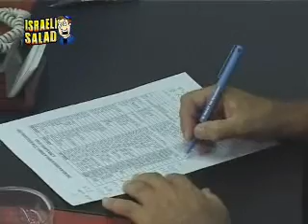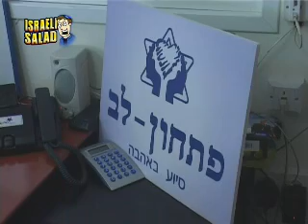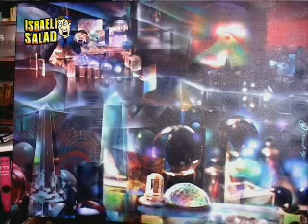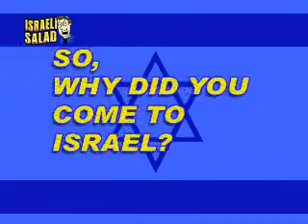Shlock Rock, Pitchon Lev, Special Spiritual Art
Israeli Salad #12 with Yoni Kempinski, featured on Arutz Sheva TV, IsraelNationalNews.com